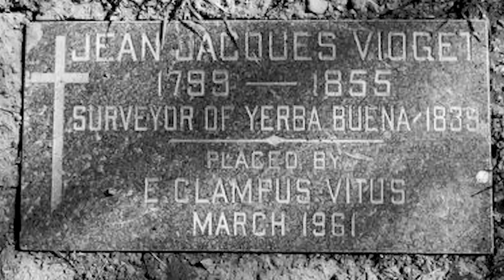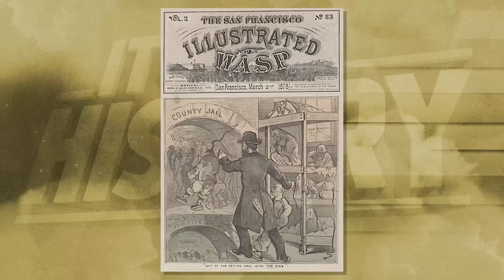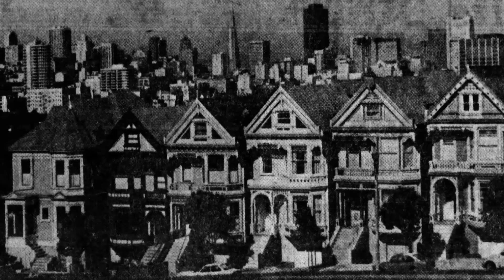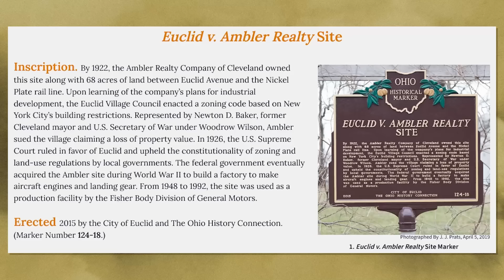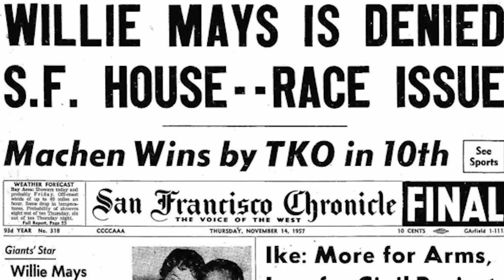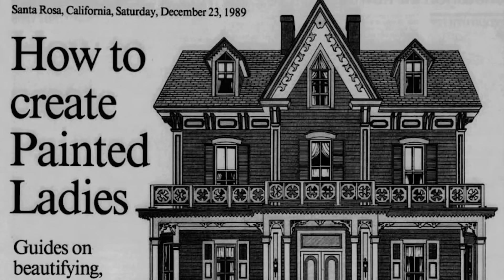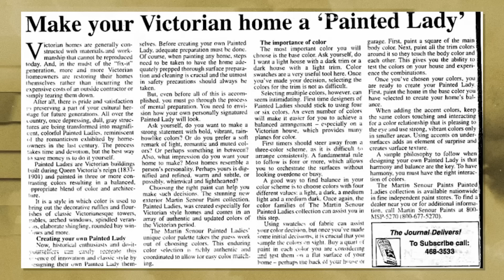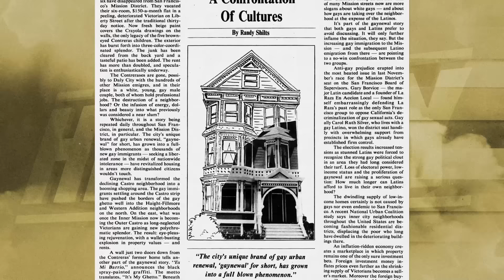When California's Victorians Were Totally Worthless | The Painted Ladies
Submit your episode idea here.

Chapters:

00:00 - Imagining San Francisco: A Pictorial Journey
01:14 - San Francisco's Prehistory: A City Frozen in Time
03:15 - Mexico's Influence on California and San Francisco
03:57 - The Gold Rush Era in San Francisco
05:51 - San Francisco's "Local Control": Unveiling Predatory Zoning Laws
08:40 - Reshaping San Francisco: The Impact of the 1906 Earthquake
09:20 - Evolution of the Painted Ladies: From Rarity to Prominence
11:17 - Unveiling San Francisco's Use of "Redlining"
13:00 - California's Community Redevelopment Act and its Impact
14:17 - Demolition of San Francisco's Painted Lady: Understanding the Why
16:57 - Revival Through Counter Culture: Saving Victorian Architecture
19:04 - The 1970s Renaissance of San Francisco's Painted Ladies
20:00 - The Controversial Reality Behind San Francisco's Painted Ladies
22:03 - Iconization of the Painted Ladies: Tracing their Journey

» CREDIT
Scriptwriter -  Dillan Aultimate,